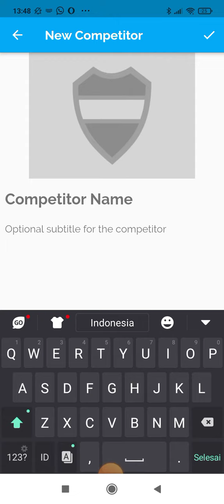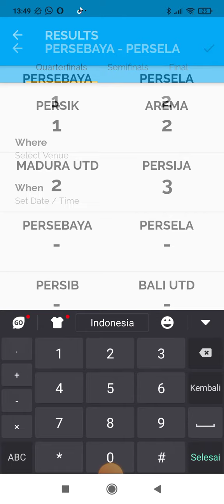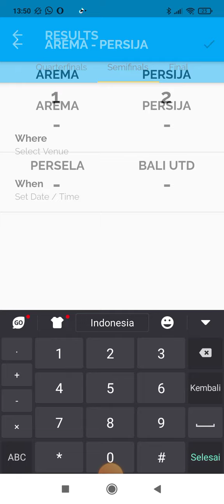cara membuat turnamen sepakbola atau futsal dengan sistem playoff atau bagan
nama aplikasi : my tournament
tournament manager
sistem bagan atau playoff
cara buat bagan babak gugur
cara membuat turnamen di android
cara membuat klasemen liga
cara membuat turnamen  sepak bola
cara membuat bagan sepak bola
cara membuat turnamen dan jadwal liga sepak bola
cara membuat turnamen
cara buat klasemen di android